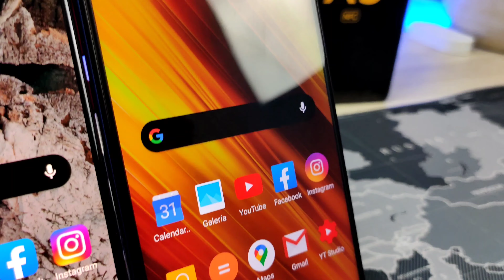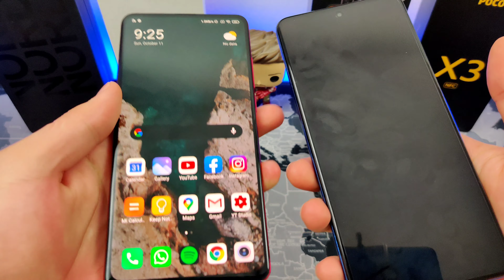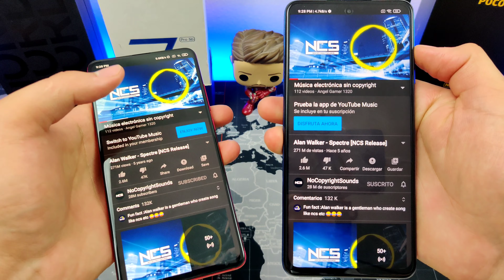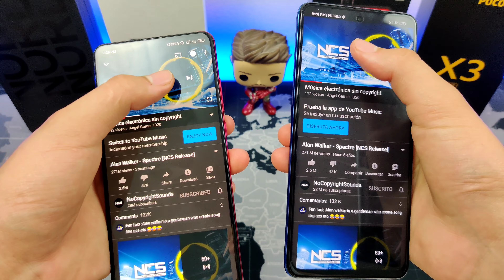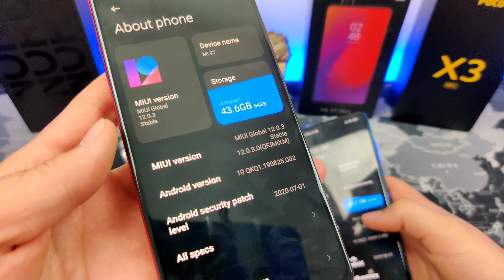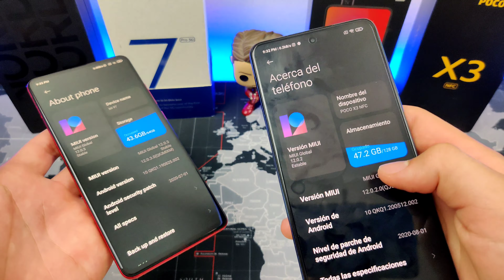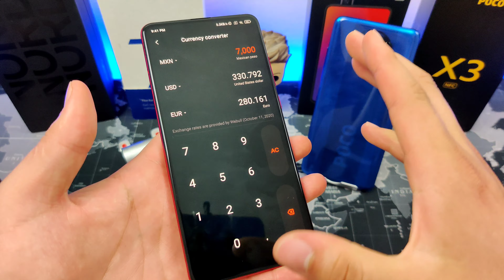Poco X3 NFC Vs Xiaomi Mi 9T - Comparativa En Español 2022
-Link De Compra Poco X3 NFC:
-Link de compra Mi 9T 128Gb:

00:00 - Introducción
01:31 - Diseño Y Tamaño
04:16 - Pantalla
07:22 - Lector De Huella Y Recomiendo Facial
09:12 - Audio
10:27 - Hardware
12:32 - Software
13:45 - Batería
15:31 - Cámara
17:50 - Conclusion